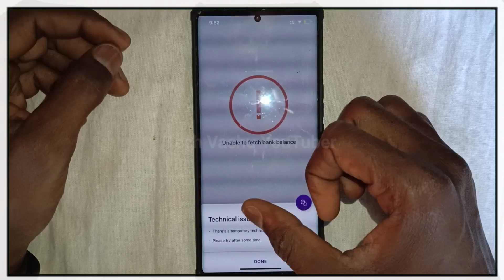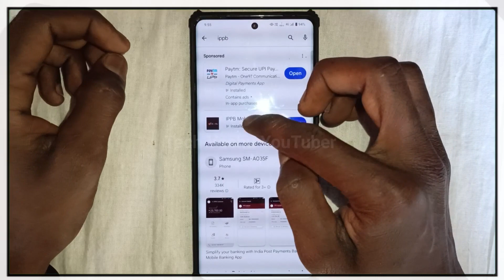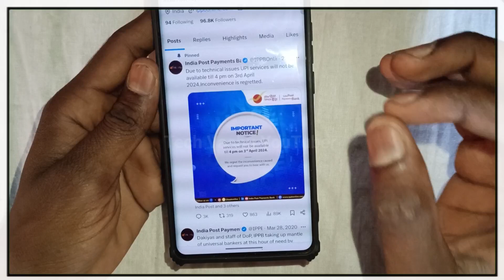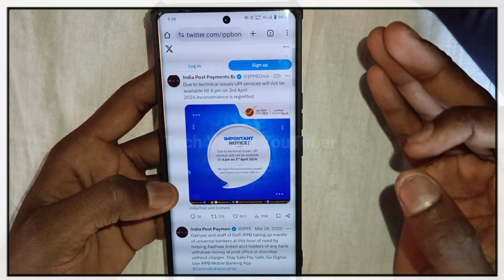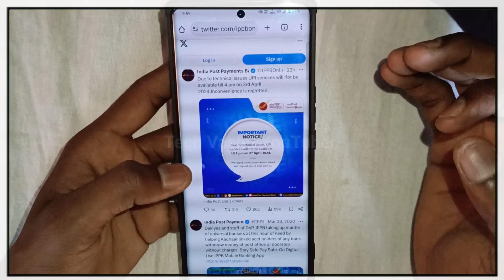IPPB Server Problem | India Post Payment Bank Technical Issue | UPI issue at india post payment bank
india post payment bank problem

india post payment bank server down

india post payment bank problem solve

india post payment bank server problem today

india post payment bank server issue

india post payment bank server down today

india post payment bank server kab tak sahi ho ga

ippb server down

ippb server down today

ippb server down problem

ippb server problem

ippb server technical issue

ippb server down phone

india post payment bank phonepe problem

ippb server problem today

ippb server error problem

ippb server problem today telugu

ippb server problem

ippb server problem today malayalam

ippb server problem today kannada video

ippb server kab chalu hoga

ippb server down problem today

ippb server problem today tamil

india post payment bank technical issues

india post payment bank customer care number

india post payment bank server problem

india post payment bank ka server down kyon hai

india post payment bank upi issue

india post payment bank temporarily unavailable problem

india post payment bank customer id

india post payment bank server problem google pay

india post payment bank server problem telugu

india post payment bank server down problem

india post payment bank server problem kab solve hoga

india post payment bank server kab chalu hoga

india post payment bank server problem malayalam

india post payment bank server down kyon chal raha hai

upi issue at india post payment bank

upi issue at receiver bank

upi issue at your bank

upi issue at india post payment bank phonepe

upi issue at union bank of india

upi issue at india post payment bank telugu

upi issue at receiver bank paytm problem

upi issue at india post payment bank kannada

upi issue at state bank of india

upi issue at india post payment bank problem

india post payment bank paisa fas gaya hai

india post payment bank UPI Paisa attak gaya hai kya kare

india post payment bank se Paisa nhi ja Raha hai Phonepe

IPPB Server Problem Today | India Post Payment Bank Technical Issues | IPPB Bank Server Problem

upi issue at india post payment bank | upi issue at india post payment bank phonepe problem

upi issue at india post payment bank kaise thik

kare upi issue at india post payment bank

upi issue at india post payment bank 2024